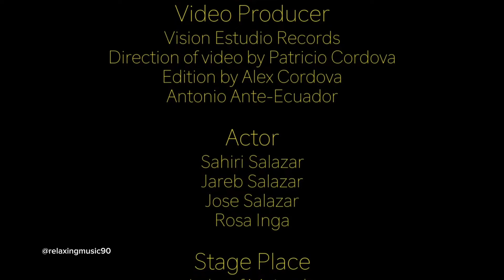Flute beautiful "MOTHER EARTH"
Flute Beautiful "MOTHER EARTH" Wuauquikuna (Official Music Video)

Original Music and video by WUAUQUIKUNA
Composed by Luis Salazar And Fabian Salazar

Wuauquikuna performs at festivals, concerts, events and other venues throughout Europe.
If you would  like to support Wuauquikuna, you can do it via this PayPal address:

VIDEO PRODUCER:
Vision Estudio Records
Director of Video by Patricio Cordova
Edition by Alex Cordova
Antonio Ante ECUADOR

Arrangements: Norbert Sztuk
mix, mastering: Studio mastercomp.

ESPECIAL PARTICIPATION
Sahiri Salazar
Jared B. Salazar
NUESTROS  PADRES
Jose C. Salazar
Rosa E. Inga

STAGE PLACES
Lake of Mojanda
Lake of San Pablo - Camuendo
   OTAVALO - ECUADOR

Muchas gracias a nuestra familia que nos apoyo en todo momento durante la grabacion de este video Especialmente a nuestro Hermano Raimy Salazar y Diana Males..

 / wuauquikunao.  .